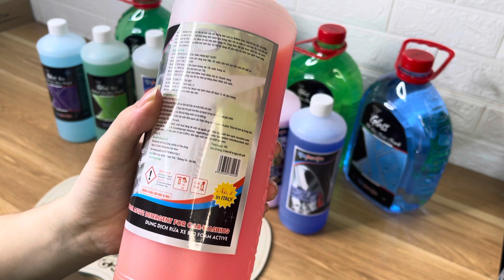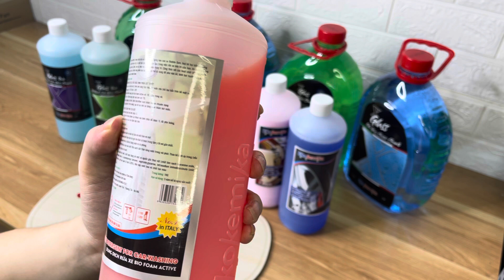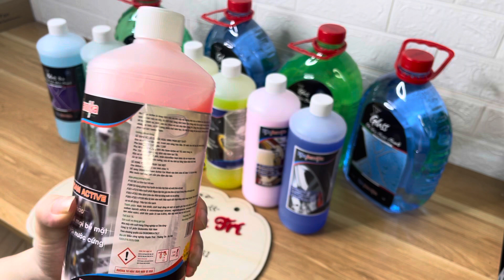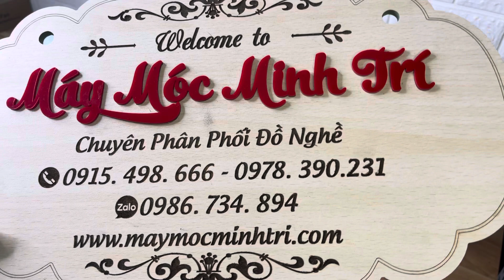Dung dịch rửa xe bọt tuyết cao cấp BIO FOAM ACTIVE 1 Lít tạo bọt siêu mịn 1:300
Dung dịch rửa xe bọt tuyết cao cấp BIO FOAM ACTIVE 1 Lít tạo bọt siêu mịn
Là Dung dịch rửa xe bọt tuyết siêu đậm đặc có độ active cao, có tác dụng làm sạch bề mặt sơn xe, kính lái, lốp và la zăng một cách hiệu quả và nhanh chóng.
Phù hợp để rửa mọi loại xe, mọi vết bẩn cứng đầu, không gây hại sơn xeHiệu quả tẩy rửa vô cùng tuyệt vời.
Tạo ra loại bọt hoạt tính loại bỏ 100% bụi bẩn, khói bụi có dầu và chất tĩnh điện trên xe. Sử dụng trong điều kiện bình thường không ảnh hưởng đến sơn xe, nhôm, lốp và các bề mặt mạ crom, để lại hương thơm dễ chịu.
Rửa sạch như mới
Tạo hiệu ứng lá sen
Tạo độ bóng
Phù hợp với nước cứng.
Tỷ lệ pha loãng như sau :
Sử dụng với bình phun bọt tuyết : Pha tỷ lệ 1:150 đến 1:300 với nước
Sử dụng với súng phun tạo bọt : Pha tỷ lệ 1:15-1:20 với nước